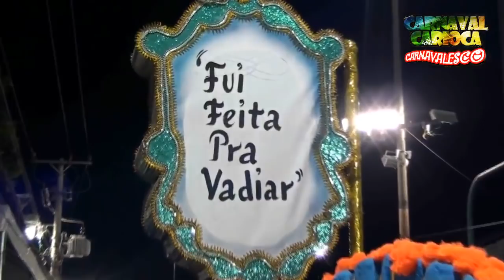Tradição 2016 - Desfile oficial (09/02/2016)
G.R.E.S. Tradição
"Clementina, cadê você?"
Desfile oficial - Carnaval 2016